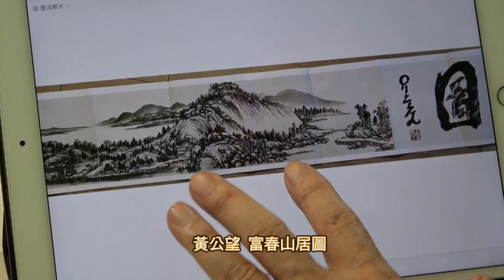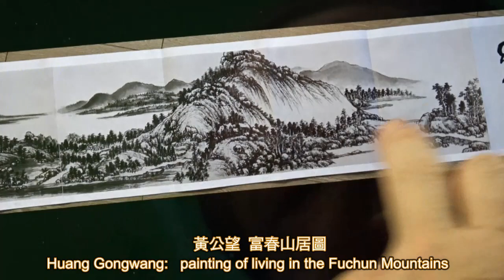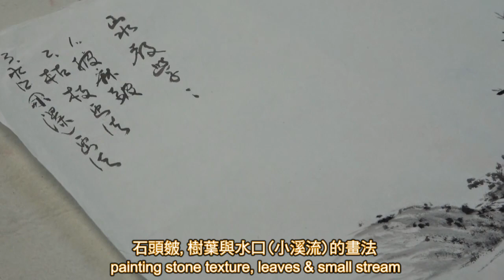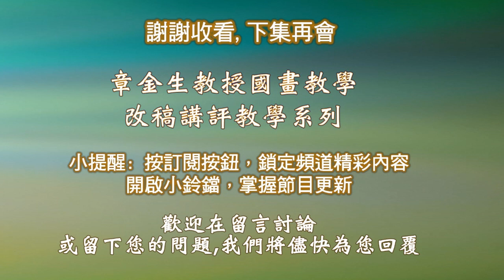章金生教授國畫教學 山水畫: 石頭皴(披麻皴運用),樹葉與水口(小溪流) 畫法